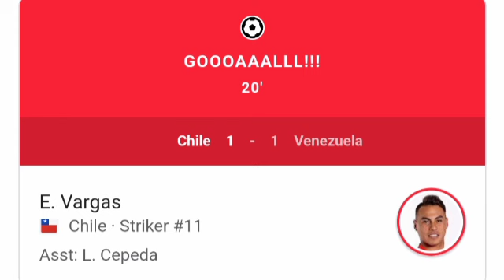Gol de Eduardo Vargas, Chile vs Venezuela (4-2) Todos los goles y resumen ampliado